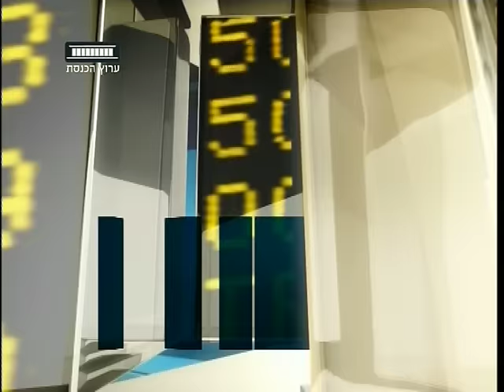ערוץ הכנסת - חשבון פתוח: ראיון מיוחד עם שר התחבורה ישראל כ"ץ, 4.7.16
ראיון מיוחד עם שר התחבורה ישראל כ"ץ, שמתייחס אל חוק רישוי כל רכב שאושר במליאת הכנסת: "זה החוק הכי חשוב שעובר בכנסת אחרי וכתוצאה מהמחאה החברתית. אם לא המחאה, לא היה לי הכוח הציבורי להעביר בממשלה ופה אחד בכנסת את החוק, לאחר שהופעלו עלי לחצים כ"כ כבדים"
"חשבון פתוח" עם צבי זרחיה, כל יום שני ב-21:00 בערוץ הכנסת - ערוץ 99.